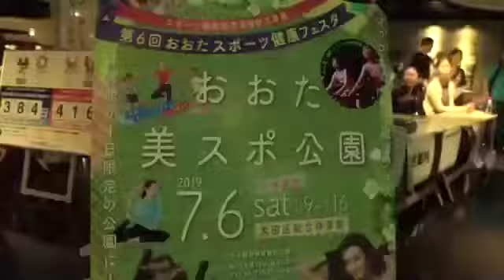2019おおたスポーツ健康フェスタ 「美スポ公園」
2019年。
大田区総合体育館が美と健康の公園に！？
過去最高の来場者数となった他にないスポーツ健康フェスタ！
メインアリーナに敷き詰められた芝生エリアで超カリスマフィットネストレーナーのAYAさんのトレーニング！
癒しのアロママッサージや学びの講座も沢山！
そして人気の暗闇フィットネスは大行列！
コロナのため2020と2021はオンラインとなりましたが、またあの盛り上がりが帰って来ます！